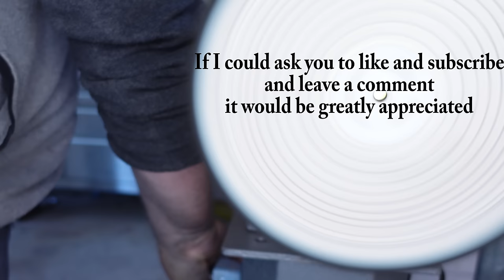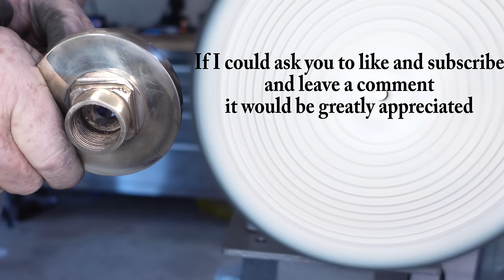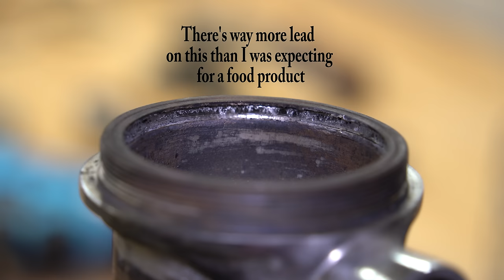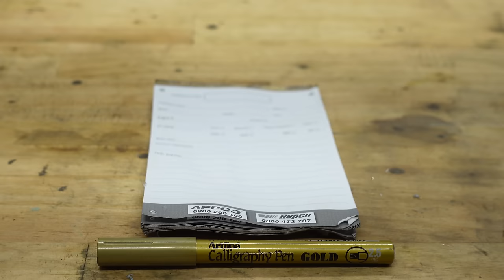Restoring an Old Beer Hand Pump - 1900s Style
In this restoration video I will  restore ,I bought this ale pump online auction from a widow unfortunately her husband passed away and never completed his man cave
It was from an old pub from the west coast gold mining area, I Believe from the early 1900s the pump itself was made in Christchurch New Zealand my hometown We'll be taking apart the old ale pump and bringing it back to its original glory
Taking a lot longer to restore this than I originally thought it would take , but I'm very happy with the restoration project
I hope you enjoy watching I hope to earn your subscription today